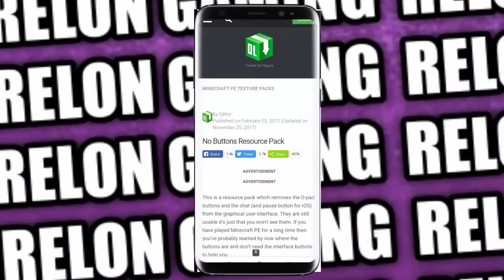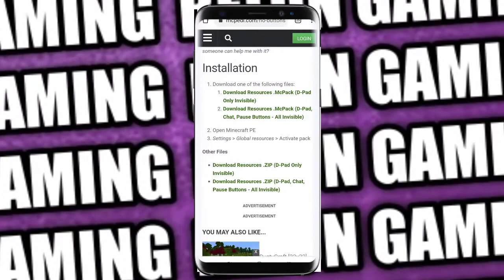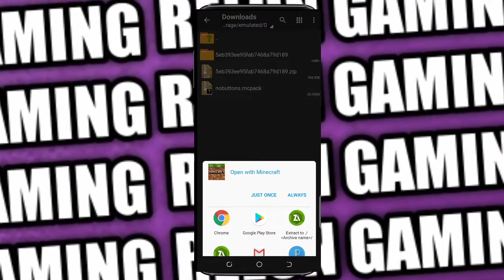How To Hide Button In Minecraft Android . No Button Addon For MINECRAFT pocket edition.